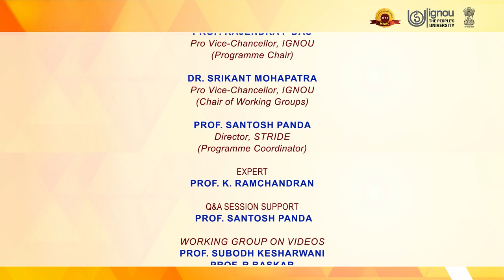NEP-2020 & Higher Education